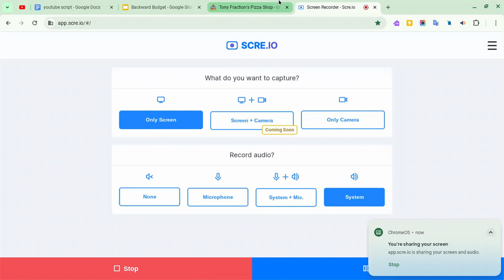the video will have slow content but even better content over the years